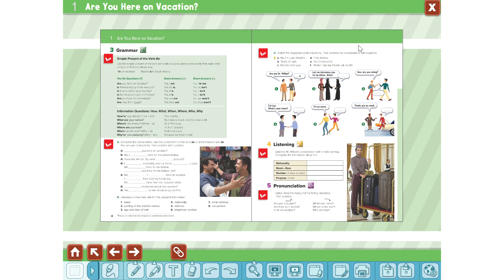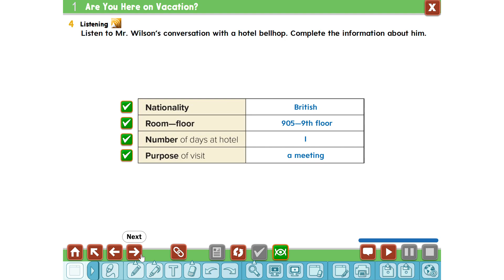ثاني متوسط الدرس الثاني الوحدة الاولى Super Goal2 1 U 1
بلبل,انقلش,تعليم,انجليزي,English,learn,الكتاب التفاعلي,السبورة التفاعلية,بلبل انقلش,تعليم اللغة الانجليزية,Super Goal2-1,سوبر قول,ثاني متوسط,الفصل الاول,كتاب الطالب,تمارين

Grammar-شروحات القواعد